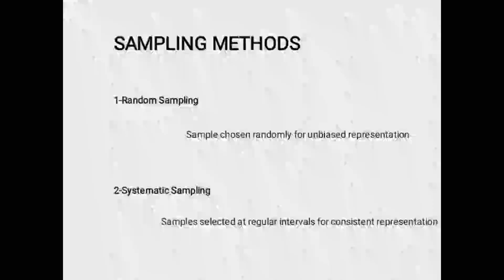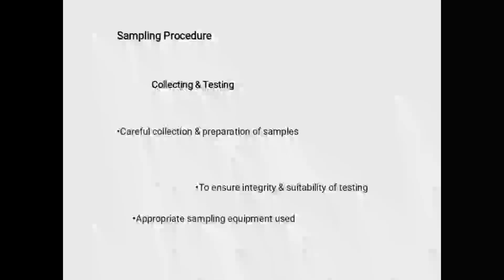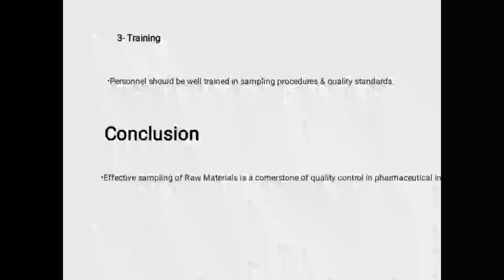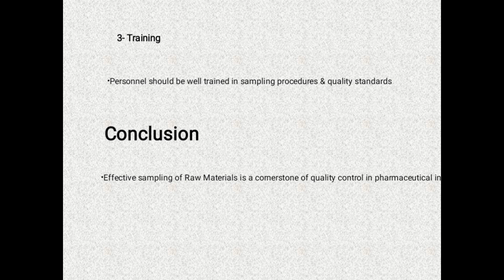Raw Material Sampling| Pharmaceutical industry| Raw Material Sampling Methods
In this Vedio you will learn about how Raw Material in Pharmaceutical industry are sampled?
Three types of Sampling Methods in Pharmaceutical industry is performed for the efficacy and quality of products that are manufacturing in pharma industry.